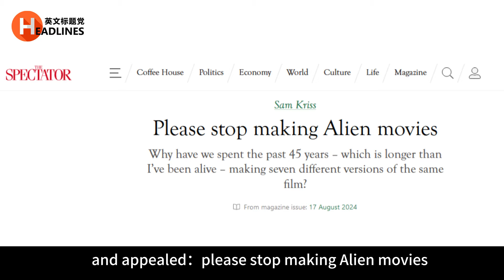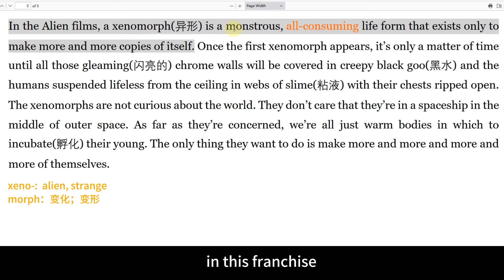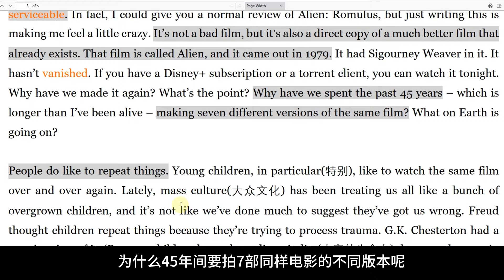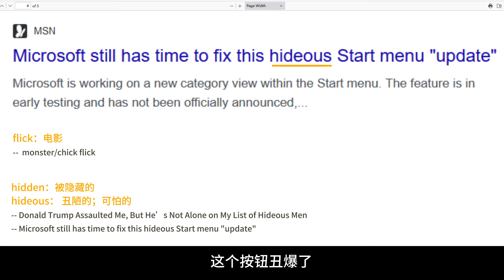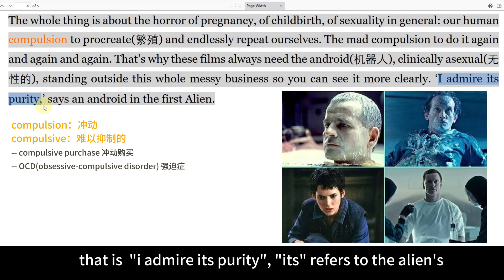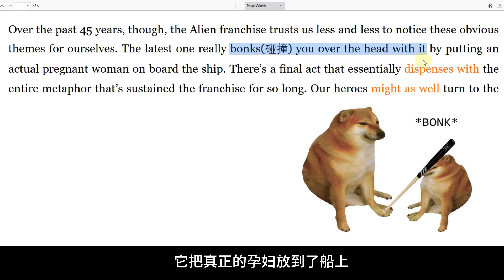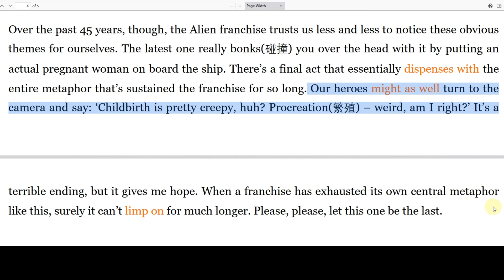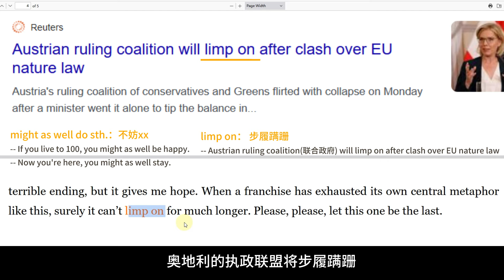外刊阅读 | Day 259：《异形·夺命舰》拍得不错，下次别拍了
外刊原版书阅读，美音coaching 1v1，学习经验分享，如果你喜欢我的视频，欢迎点赞＋关注~

B站：英文标题党
wx公号：英文标题党
个人交流wx号：zoe_headlines